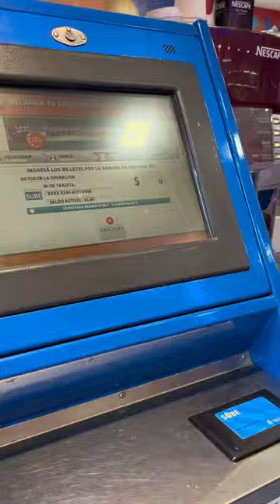Como pegar ônibus em Buenos Aires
Marca um amigo que vai andar de ônibus em Buenos Aires 😅

🇦🇷Colectivo = Ônibus 🇧🇷
🇦🇷 Tarjeta = Cartão 🇧🇷
🇦🇷 Cargar = Carregar 🇧🇷
🇦🇷 Conductor = Motorista 🇧🇷
🇦🇷 Calle = Rua 🇧🇷
🇦🇷 Bajar en la próxima parada = Descer no próximo ponto 🇧🇷